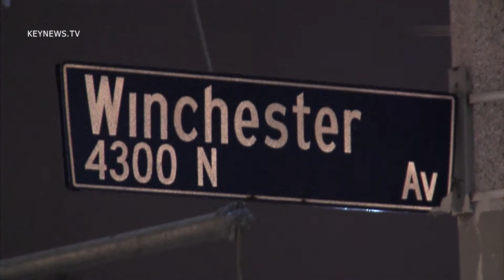10/4/13 Home Invasion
LAPD responds to a home invasion on Winchester Av